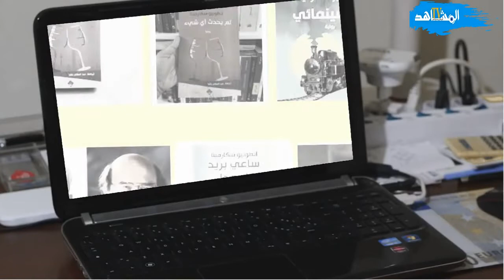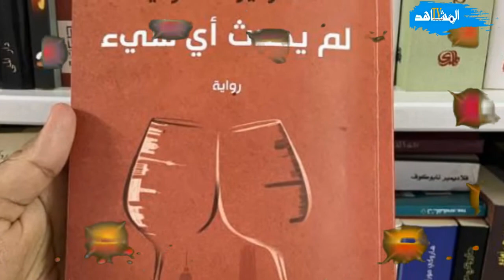نصوص ابداعية : ماذا يعني بلد فقير رواية لم يحدث أي شيء الكاتب أنطونيو سكارمايتا